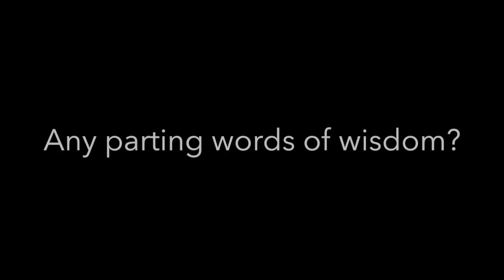Professor Ismat Shah on Islam